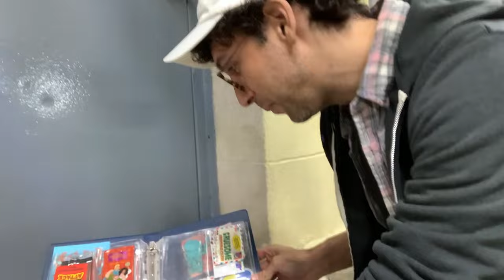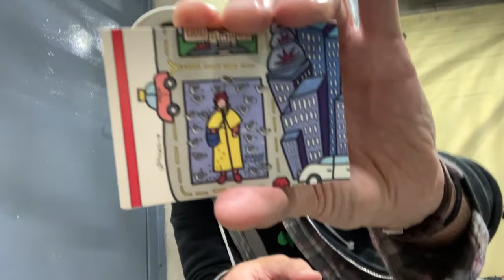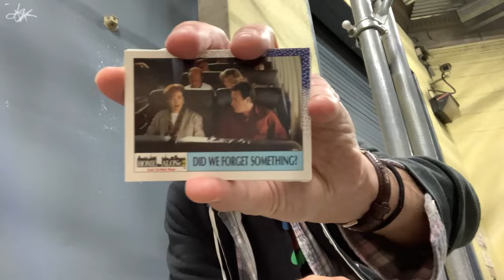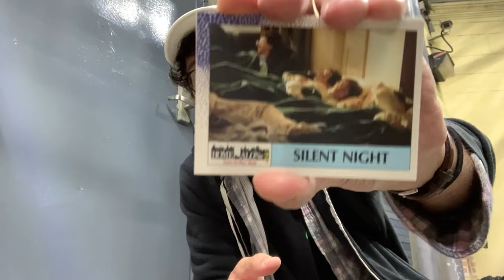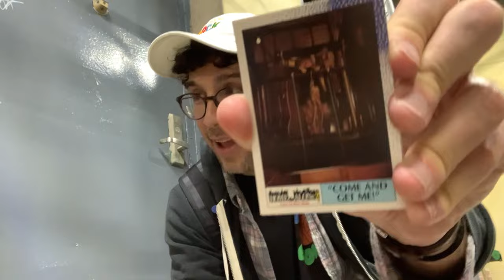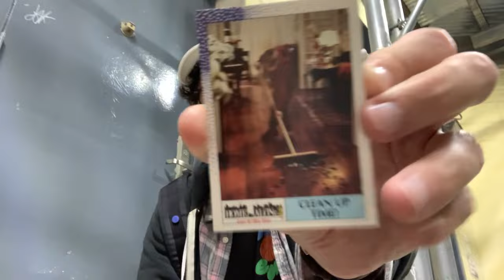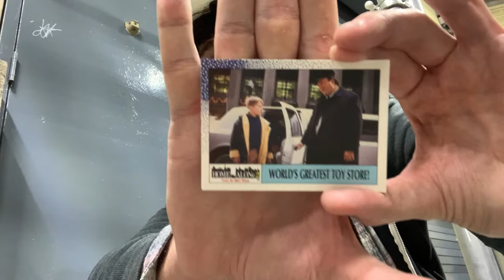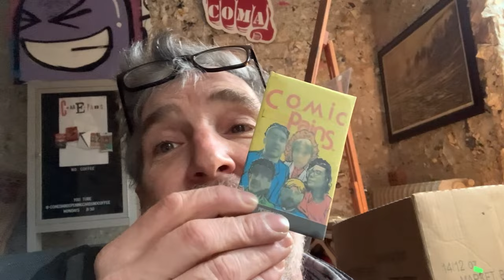Rick Glassman 1992 Home Alone 2: @COCNC - Comedians Opening Cards No Coffee; take your shoes off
Rick Glassman (born July 23, 1984) is an American actor and comedian.Glassman starred in the role of Burski on the NBC sitcom Undateable and wrote, directed and starred in the NBC-produced web series spin-off The Sixth Lead. He played the role of Harold Ramis in the film A Futile and Stupid Gesture, a biopic about the National Lampoon, and starred in the Amazon Prime Video comedy drama series As We See It.

In 2019 he launched his podcast, Take Your Shoes Off. The show mainly features interviews comedians and others in the entertainment industry, sometimes featuring scenes briefly superimposed with digital animation or dramatized scenes between himself and his guests for comedic effect. His show also features advertisements directed by Glassman for Marshall Carpet One and Rug Gallery, the carpet store co-owned by his father.
00:00 - 01:13 Rick Glassman
01:14 - 01:21 the path leads up, the path leads down
01:22 - 01:48 back to Rick
01:49 - 02:11 James Mattern picks Dallas
02:12 - 03:46 Rick picks Home Alone 2
03:47 - 03:56 Samplsizeband opening song
03:57 - 04:00 back to Rick
04:01 - 04:23 Appalacian Trail
04:24 - 05:55 back to Rick (he reads the back of the card)
05:56 - 06:03 another back of the card guy (Max Palmer)
06:04 - 06:11 Al Lubel also enjoys the backs of the cards
06:12 - 10:53 back to Rick
10:54 - 10:56 Raanan Hershberg special "Jokes from the Underground" ie notes
10:57 - 11:52 back to Rick
11:53 - 11:54 trump (come on rick mentions the trump card, pretends to get it and talks about shaky hands so i sneak into a trump event and mention shaky hands with him)
11:55 - 12:29 back to Rick
12:30 - 12:37 a plug for Wild Foods on PBS
12:38 - 12:56 eating a wild wintergreen berry
12:57 - 16:37 back to Rick, now its the front of the card he read earlier (micromachines)
16:38 - 18:19 Comic Pains cards
18:20 - 18:53 back to Rick
such a big shout out to all these cats who have done the show!!